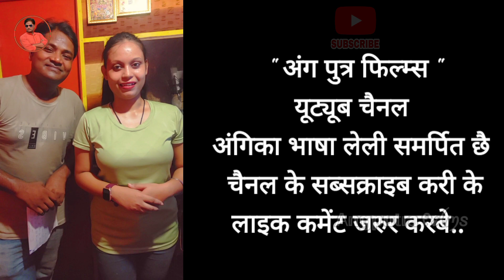जंगल मे मिलते है !! Mukesh Mandal_Rachna Sah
@mukeshmandalyou Love story !!  Hindi Angika Film !!  अंगिका वीडियो!!Mukesh Mandal !!  Rachna Sah New video maithli film

Writer/Director - Mukesh Mandal
Act...
Mukesh Mandal🕵‍♀️
Rachna Sah🌹
Madan Mandal
Aasish Mandal
Anil mandal
Pravin Mandal
Ratan Lal Sahrma
Nikesh Kumar
Karishma Kumari
Ramcharan Mandal

Producer - Chandrakant Mandal

Camera/Editing - Nishant Raj

Lyrics - Chandrkant Mandal

Music - Dharmendra k Singh

Singer - Nisant Raj

Language - Hindi/Angika (Bihar)

Banner - Ang Putra films

Location - Raghopur, Naugachia (Bhagalpur)

Special Thanks - Dharmendra Kumar Singh

                                                      Thanks.